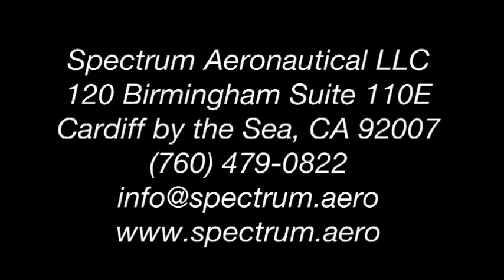Spectrum Freedom Jet